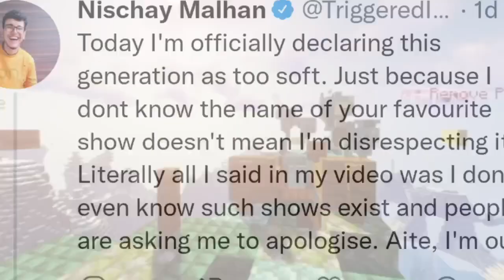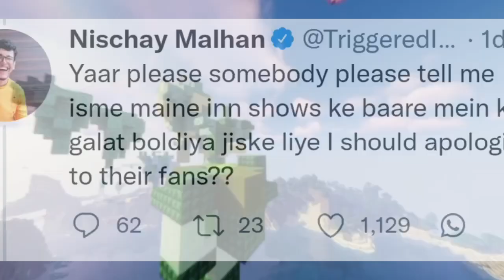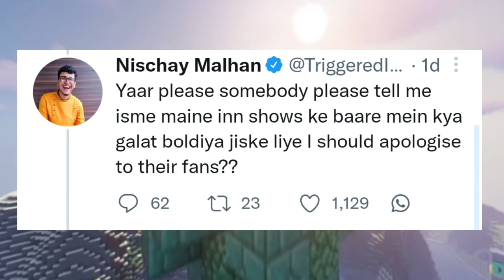Reacts on @triggeredinsaan Getting Hate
@ashish chanchlani vines  Reacts on @Triggered Insaan  Getting Hate ||

triggered insaan controversy
triggered insaan getting hate
triggered insaan getting hate dueo to
Ashish Chanchlani reacts on triggered insaan